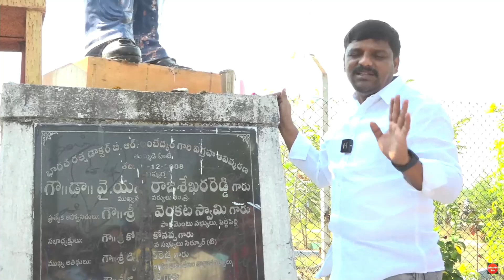తుమ్మిడిహెట్టి కట్టపై అంబేద్కర్ కు నివాళులు - TEENMAR MALLANNA OFFICIAL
ఇది తీన్మార్ మల్లన్న అఫిషియల్ యూట్యూబ్ పేజి.. ఇందులోని కాంటెంట్ ని పూర్తి స్థాయిలో ఎవరైన వాడుకోవచ్చు